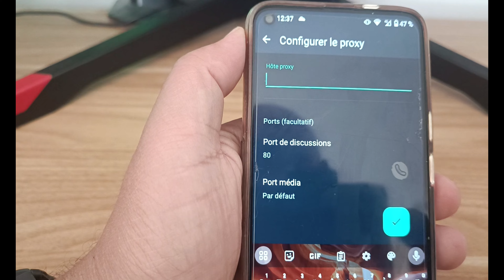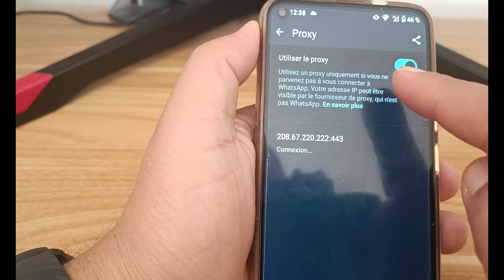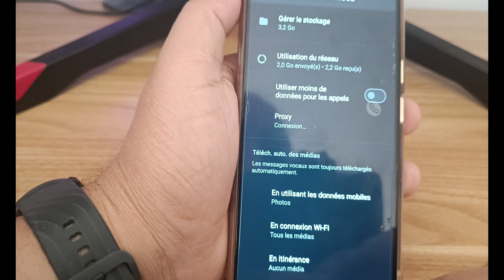WhatsApp 😨😱 Astuce Secrète 😨😱 Ajouter Ce Numéro Vous allez Voir Open DNS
Comment couper la connexion de WhatsApp (désactiver temporairement WhatsApp sans se déconnecte)
Si vous cherchiez un moyen d'apprendre comment masquer la connexion WhatsApp ne vous inquiétez plus : vous êtes au bon endroit pour apprendre comment faire
❤️Tuto éducatif.❤️
✔️ Contact marketing et partenariat :
Note:
 Le Contenu dans cette Présentation est uniquement à but éducatif.